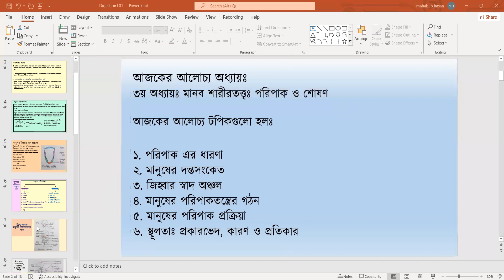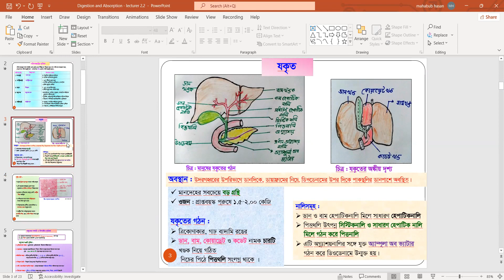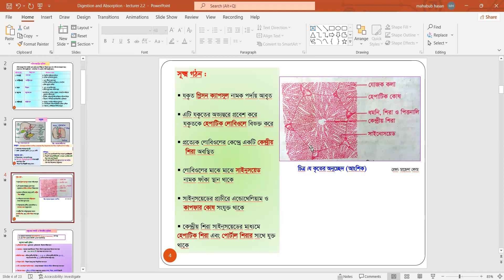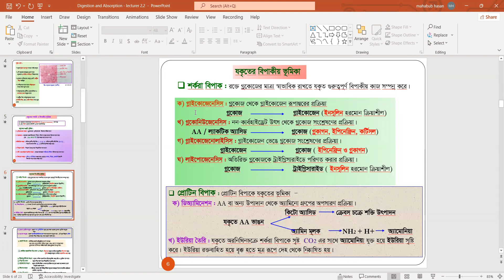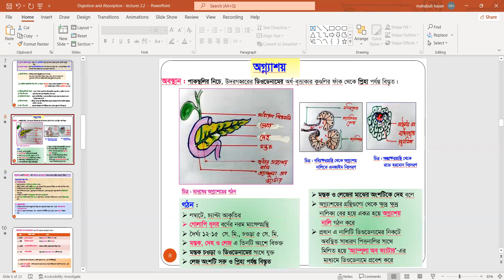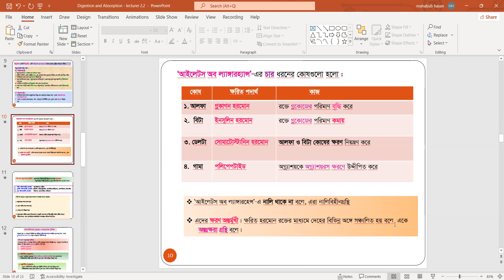HSC, Biology 2nd paper, chapter 3. structure and functions of liver and pancreas.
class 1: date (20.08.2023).